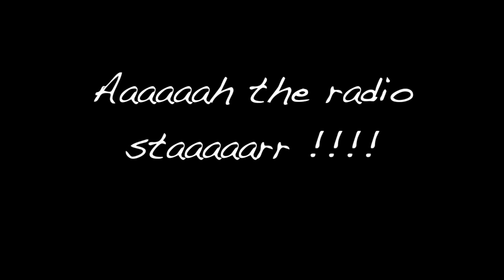The Buggles - Video Killed The Radio Star Drum Cover